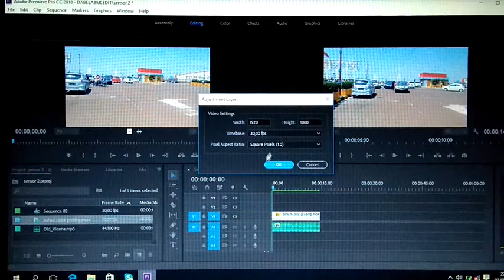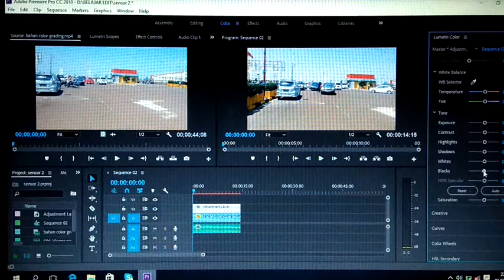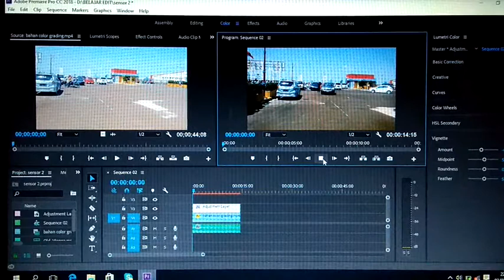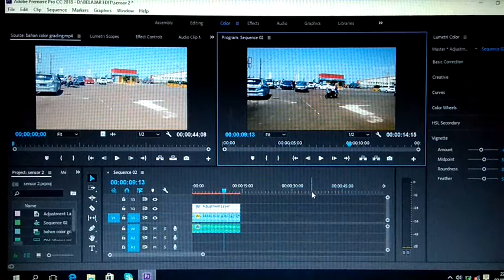CARA MENAMBAHKAN EFEK COLOR GRADING SEDERHANA DI ADOBE PREMIERE PRO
CARA MUDAH COLOR GRADING DI ADOBE PREMIERE PRO UNTUK PEMULA
Video kali ini gua akan kasih ke kalian bagaimana cara mudah color grading di adobe premiere pro untuk pemula dengan menggunakan fitur yang ada di adobe premiere pro.